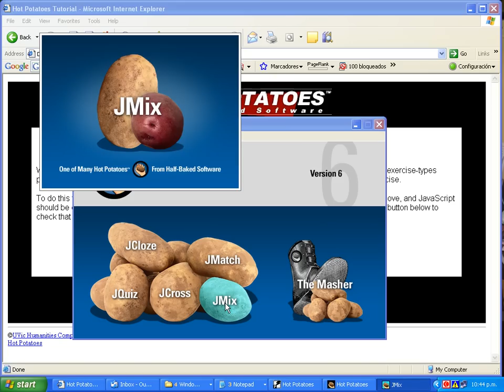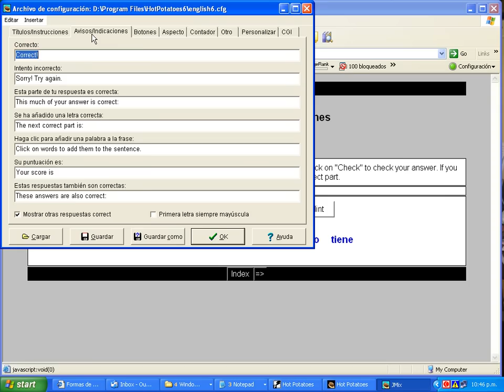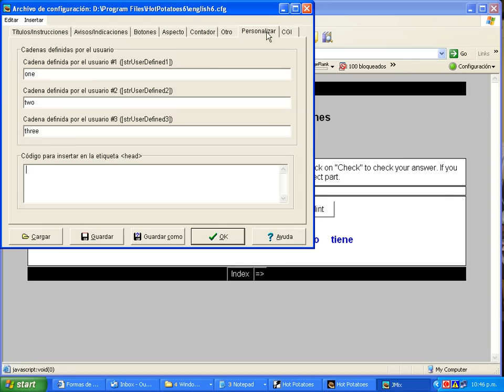JMix Hot Potatoes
El JMix  en Hot Potatoes  crea ejercicios de reconstrucción de frases o párrafos a partir de palabras desordenadas. Es posible especificar
tantas respuestas correctas diferentes como se quiera basadas en palabras y signos de puntuación de la frase base. Se puede incluir un
botón que ayuda al estudiante con la siguiente palabra o segmento de la frase si lo necesita.